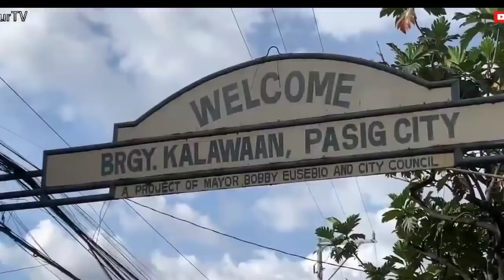ANO ANG KWENTONG VICO SOTTO AT IYO CARUNCHO MO? | NAGSALITA NA SILA SA BARANGAY SANTOLAN!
BILANG ISANG PASIGUEÑO
TAYO ANG NAKAKAKARAMDAM
NG KANILANG SERBISYO KAYA NAMAN
ANO ANG KWENTONG
VICO SOTTO at IYO CARUNCHO MO?